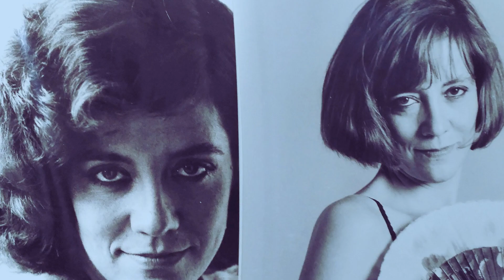13 juny. Montserrat Roig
Commemoració del 75è aniversari del naixement de l'escriptora Montserrat Roig. 13 de juny 2021.